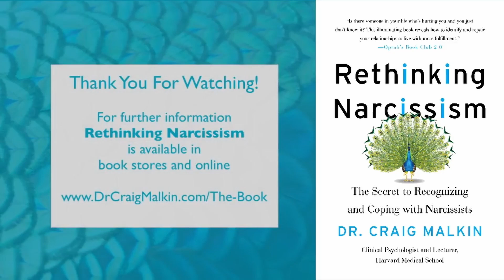What Causes Echoism?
0:00 Intro
0:44 Review of echoism as a trait
1:40 How does echoism develop?
4:54 The difference between echoism and narcissism

Echoism emerges through an interaction of nature and nurture— the clash between an emotionally sensitive temperament (a set of wired-in biological behavioral tendencies) and environment that requires us to be “smaller” to survive and maintain relationships. In this video, I discuss what precisely engenders echoism and provide insight into the differences between echoism and narcissism.